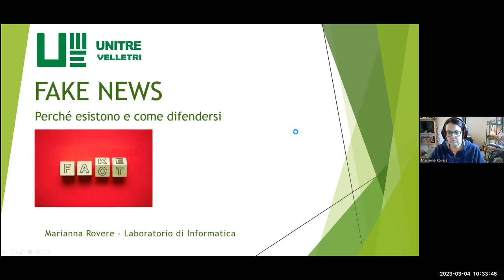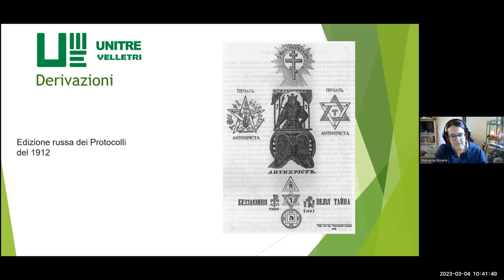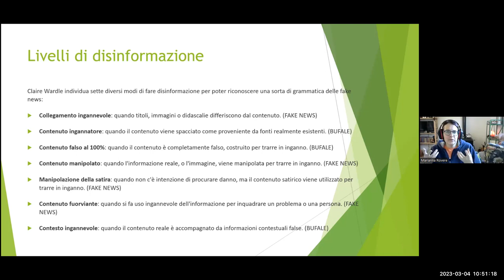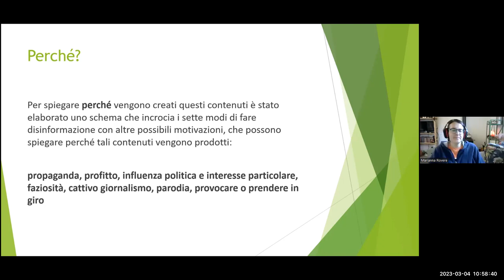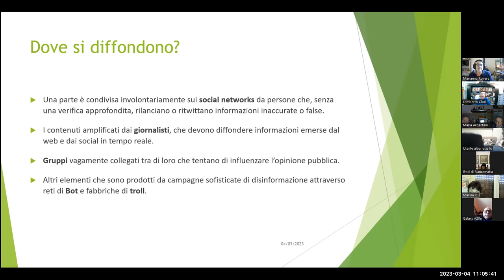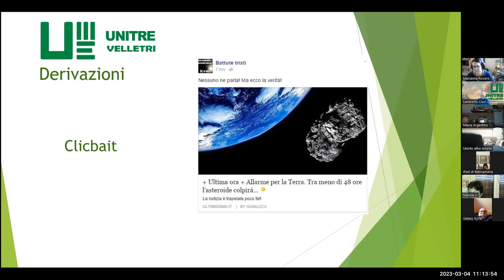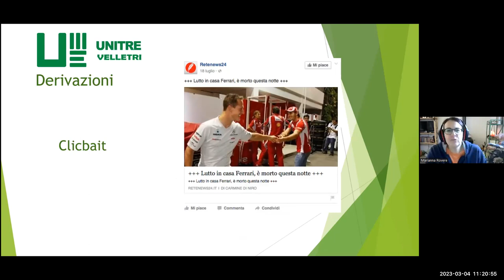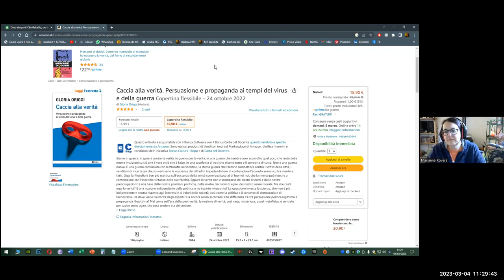Unitre Velletri - Marianna Rovere - Lezioni di Informatica - Le Fake News